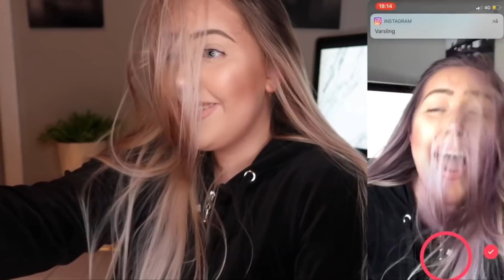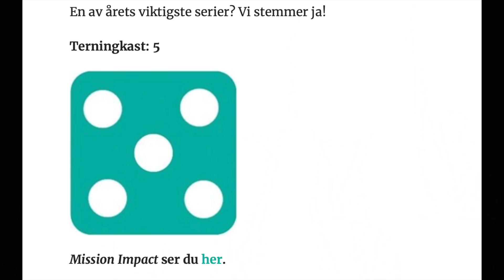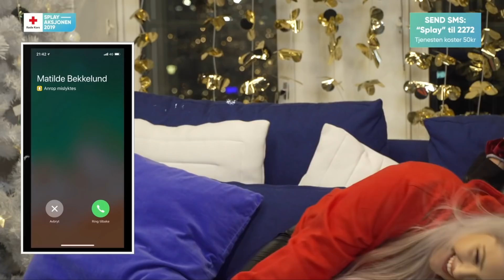TUSENTAKK 2019 - Leser Et Brev Til Meg Selv...